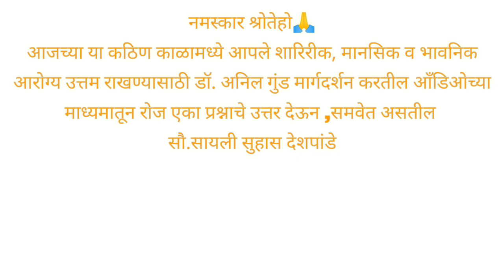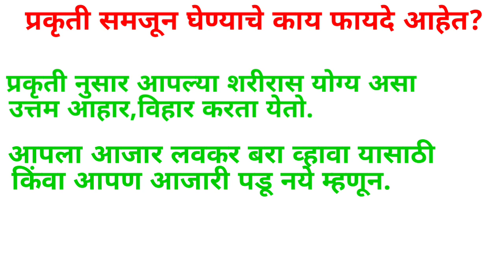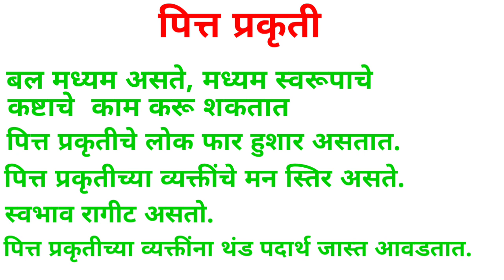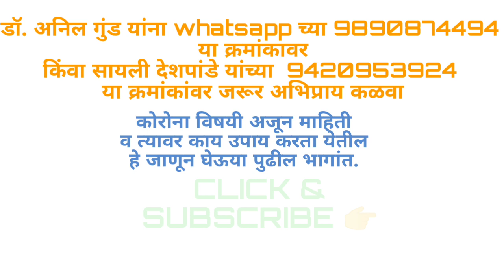दैनंदिन आरोग्य मालिका एकतीस - स्वतःची प्रकृती कशी ओळखावी? भाग 2- पित्त प्रकृती.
पित्त प्रकृतीची लक्षणे
Pitt prakruti kashi olkhavi?